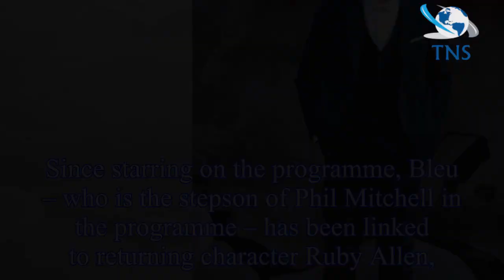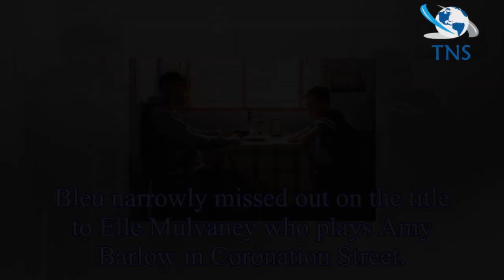EastEnders actor Bleu Landau: Who plays EastEnders' Dennis Rickman Junior? All the details on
EastEnders actor Bleu Landau: Who plays EastEnders' Dennis Rickman Junior? All the details on Bleu's impressive acting career outside of BBC One soap
EastEnders actor Bleu Landau portrays Dennis Rickman Junior in the BBC One Soap.
The 13-year-old star – who is Sharon Mitchell’s on-screen son on the programme – has been embroiled in a string of gri